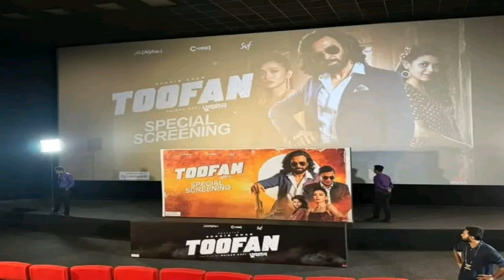তুফান দেখলেন শাকিব খান | তুফান সিনেমার হিন্দি ডাবিং শেষ | Toofan | Shakib | Rafi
Toofan Hindi Dubbing Complete | Toofan International Release |

Toofan India Release |

Movie: Toofan
Cast: Shakib khan, Mimi, Nabila, Misha Shawdagar, Chanchal Chowdhury.
Director: Raihan Rafi
Producer: SVF, Chorki, Alpha I

shakib khan notun chobi,
shakib khan notun movie,
শাকিব খানের ছবি,
শাকিব খানের নতুন ছবি,
শাকিব খানের মুভি,
শাকিব খানের নতুন মুভি,
শাকিব খান,
সাকিব খানের নতুন ছবি,
সাকিব খানের ছবি,
bangla movie,
bangla movie new 2024,
bangla movie shakib khan,
bangla cinema,
bangla cinema shakib khan,
বাংলা মুভি,
বাংলা ছবি,
বাংলা ছবি নতুন,
বাংলা ছবি শাকিব খান,
বাংলা সিনেমা,